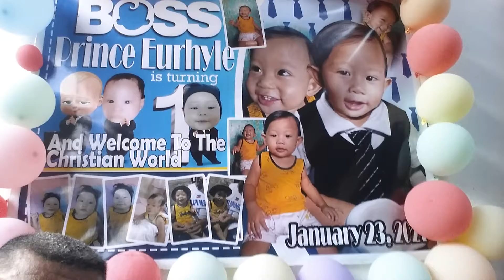Late uploaded EURHYLE'S BIRTHDAY 💕Jan 23 2021